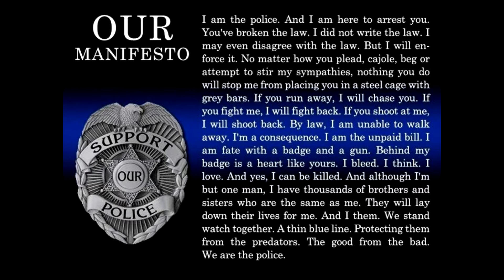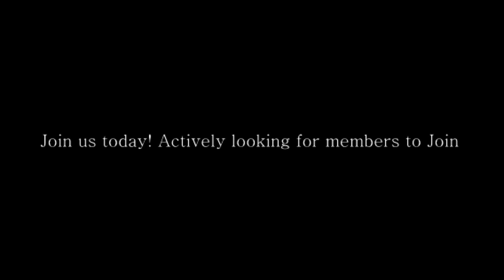Suffolk County DPS GTA IV - Clan Promotional & Recruitment Video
Join today